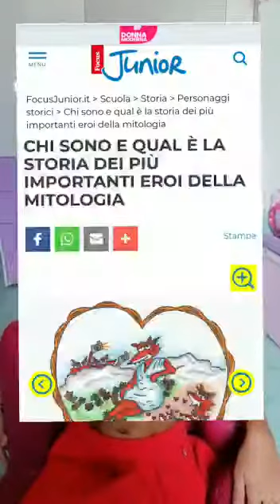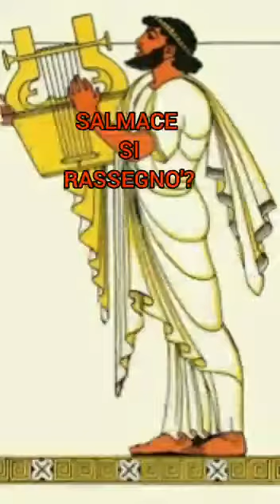La storia della fontana greca di Gallipoli raccontata da una junior reporter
Micaela Curiosa...Mente ci racconta la storia della Fontana greca di Gallipoli, una delle più antiche fontane d’Italia